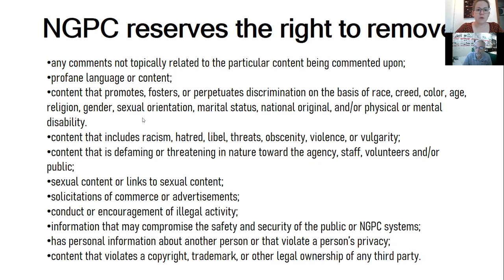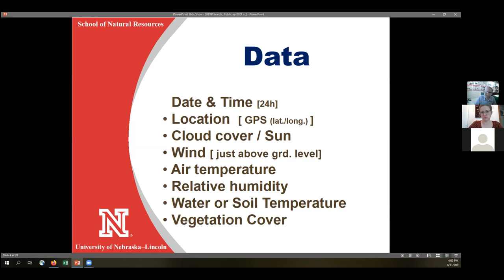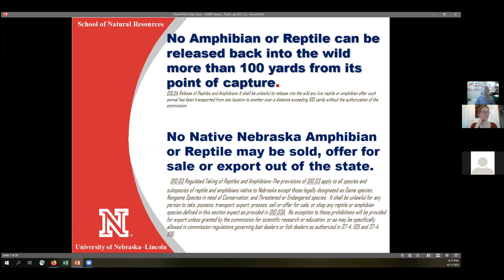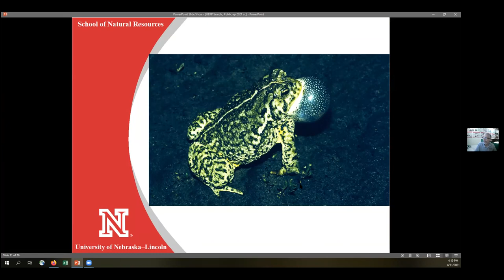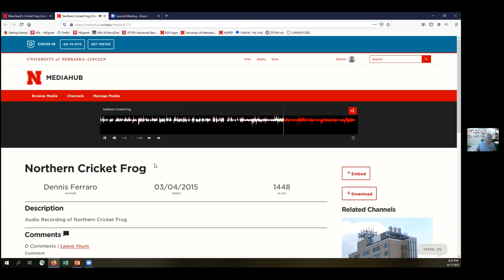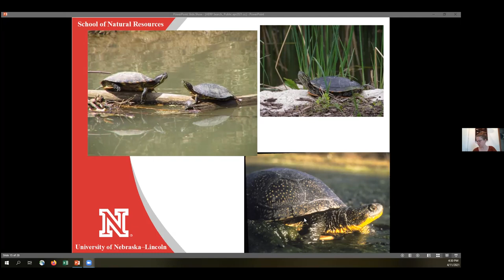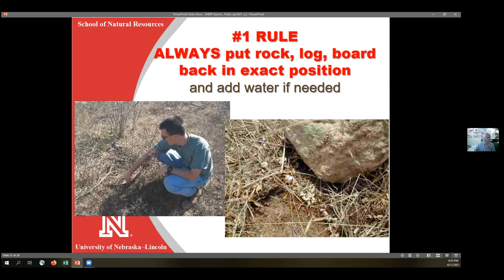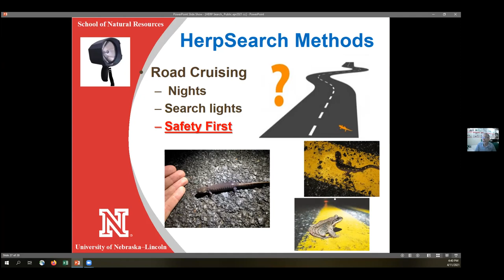Lincoln CNC Speaker Series: Amphibians, Reptiles, and Turtles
Join UNL's Dennis Ferraro to learn how to recognize the amphibians, turtles, and reptiles that call Lancaster county home. Learn which calls belong to which Nebraska frog species and what time of year to hear them. Participants will also gain tips and tricks on how to safely and effectively take images of these species so that experts can easily identify and verify species for the Lincoln City Nature Challenge!

This event is part of the Lincoln City Nature Challenge Speaker Series. This series will take place Tuesdays and Sundays all April long! The goal of the series is to explore the plants and animals around Lincoln, NE an teach participants how to get involved with the 2021 City Nature Challenge.